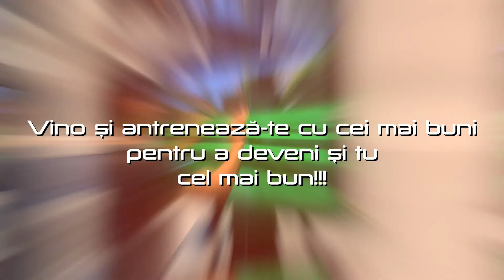ACUMEN GOALKEEPER ACADEMY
Acumen Goalkeeper Academy reprezintă o secțiune a Acumen Sport România dedicata portarilor de toate vârstele, începători, avansați sau portari profesioniști.
Deoarece rezultatele au fost foarte bune și feedbackul din partea portarilor cu care am lucrat în cei 3 ani de existenta în centrul Acumen a fost excelent am decis sa extindem proiectul dedicat portarilor.
Astfel, va oferim acum antrenamente individuale și în grupuri restrânse (2-4 portari) în următoarele locații:

Teren Academia Prosport (Drumul Taberei)
Teren Academia Champion (Clubul Diplomatic)
Teren Progresul Spartac (Piata Progresul)
Teren Daco-Getica (Colentina)
Teren Bragadiru - gazon iarba naturala
Centrul Acumen Sport România (Militari)

Folosind metodologia noastră dezvoltam Abilitățile fizice și mentale ale unui portar.
Invățăm, consolidam și perfectionam elementele tehnice și tactice
Dezvoltam :
Viteza de reacție
Viteza de decizie
Agilitate
Coordonare
Abilitati vizuale
Atentie, concentrare, memorie
Incredere în sine, motivare, gestionarea emoțiilor, etc.

Vrei și tu?

Programeaza-te acum!
office@acumensportromania